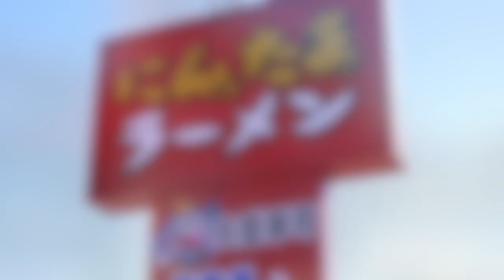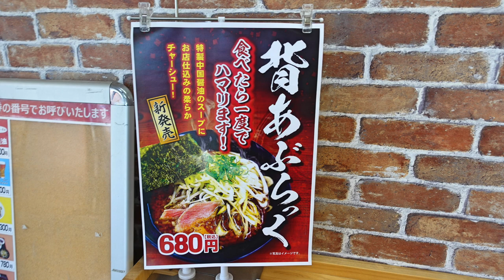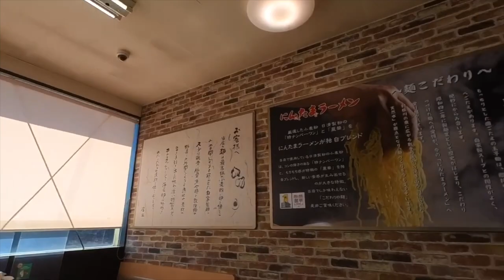【ゆにろーず 横戸店】NO.13. 期間限定 背あぶらっくラーメンを食す ＃1354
ゆにろーず　横戸店　R16号線沿い　期間限定の背あぶらっくラーメンを食べてきました。24時間営業のお店、頑張ってますね。